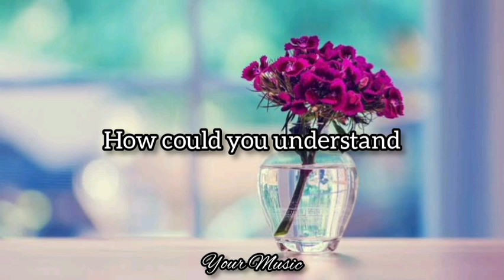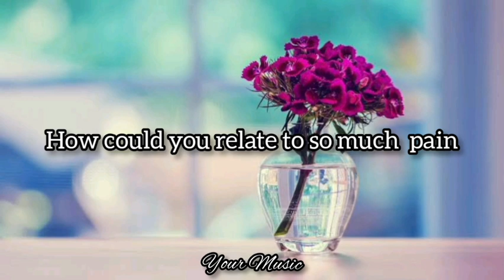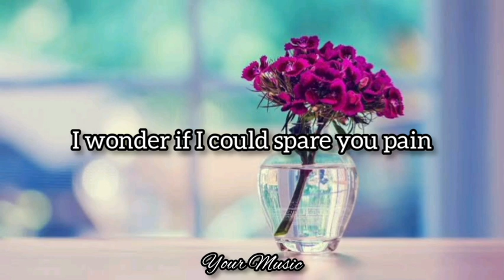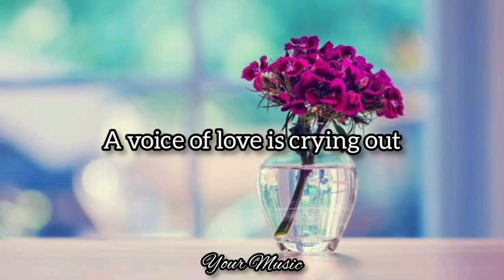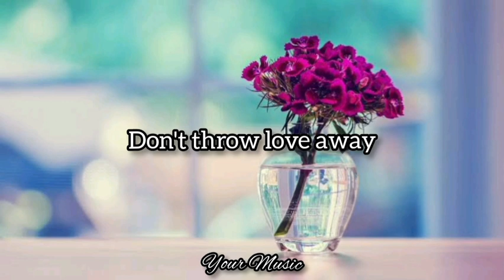Miracle (Lyrics) | Whitney Houston